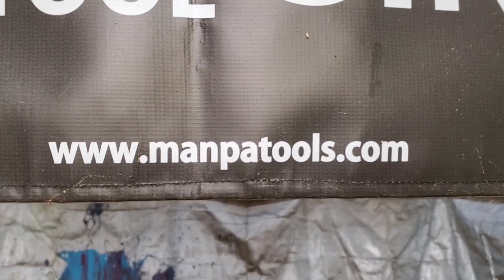Arbutus wood carving a Wood Spirit. chainsaw. Manpa tool's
Chainsaw Carving a wood spirit on a twisted piece of Arbutus Wood.

Kutzall
carving burs I use link,